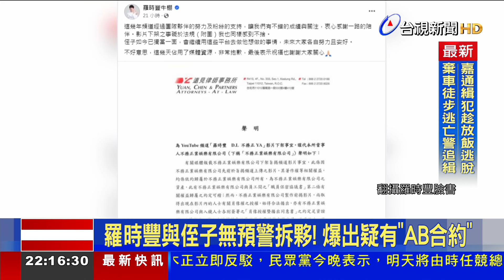羅時豐與侄子無預警拆夥！ 爆出疑有「AB合約」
金曲歌王羅時豐與製作人侄子「張敏慎」，一起合作的YouTube頻道，日前雙方無預警拆夥，影片也全數下架，背後原因也掀起議論，更爆出疑似有「AB合約」問題，不過今天(13)晚間「張敏慎」也在粉專發聲明，表示頻道是自己在2019年創立，2021年因緣際會下，才跟姑丈羅時豐合作，頻道日漸壯大，事發後，現在跟姑丈仍是家人，各自安好，另外他也強調，針對一些網路上的傳言，他說，無愧於心，經得起任何檢視，也歡迎大家提出證據，更呼籲各界，不要傷害幕後工作者的初心。